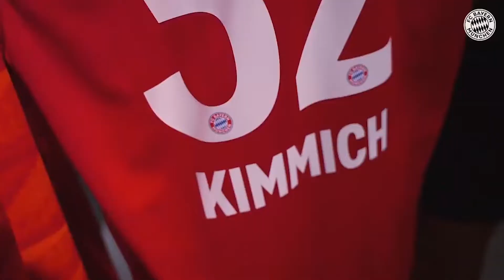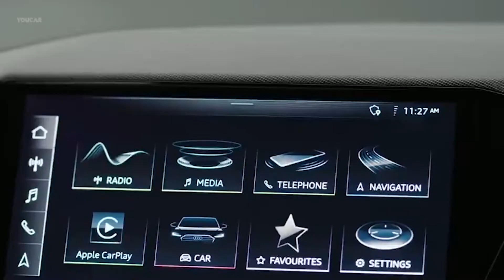Joshua Kimmich Best Skills And Wealth in 2021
Joscha Kimmich is a German soccer player who plays his matches for Bayern Minuch and the German National squad. In this video we show you his skillls and off course his wealth.  He earned a lot of money during his carreer in the bundesliga. As a young player he was already a first team player.

The German footballer is a product of FC Bayern Munich's youth academy. He is one of the most talented youngsters in the scene, an absolute gem of a player who is well versed in playing across different positions in midfield and defence.

What do you think of the video? Which part did you like the most?